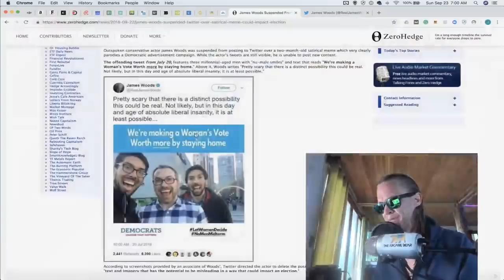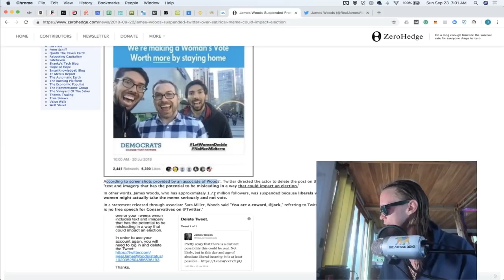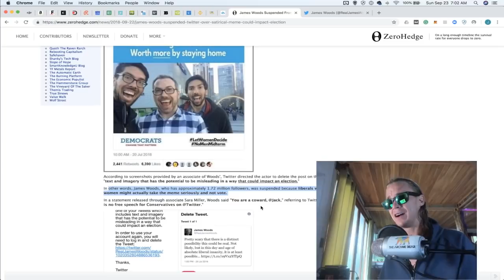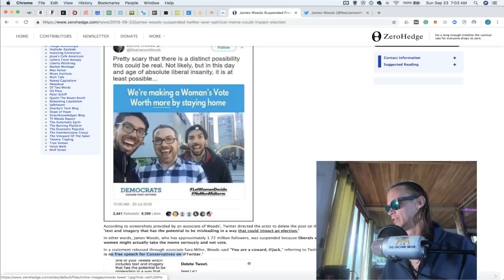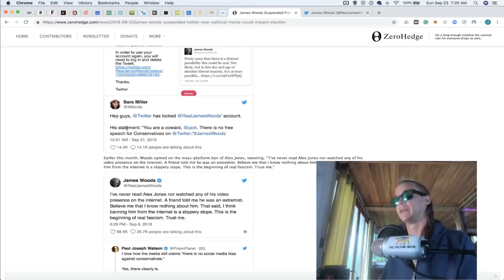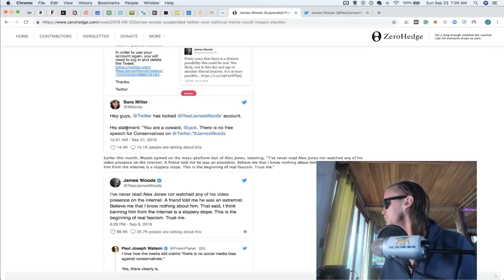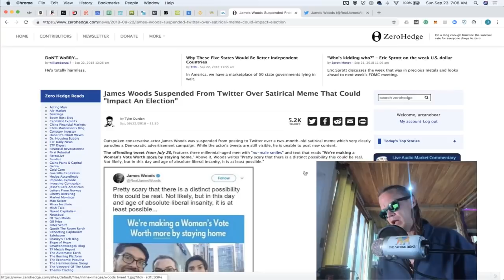TWITTER BANS James Woods For a Satirical Meme! The Fight For Freedom Of Thought Is oN!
James Woods was recently shadow banned from Twitter for a rather childish and satirical post, I think obvious to most that this is a joke, Twitter cited that it could "affect" the outcome of an election, wait, so you're telling me people cant. make up their own minds about what truth is for the upcoming election so you need to tell us!  We need to start looking at this, Alex Jones sure, I can see how some of you might now like him, but this is a whole new level of insanity!

Want to support our voice & contribute?

▪️ Bitcoin: 3PCxkvAtXWm2Q4SL7uVGTp6WFDjTStWvc5
▪️ Digibyte: D9TMqxbZEGo74cAoJ8QErLcodvmx8TjbLn
▪️ Ethereum: 0x62b4fbF55f35465FAA104c423a564152D77CEF56
▪️ Cloak: C4wYzyRy2puz2Mz7VeXvjUR5FBh9anYWTn
▪️ Litecoin: LRraG1qAv2qRkSbxSjiibPjBnQxHxRQyok
▪️ Dash: Xkv7hvyZLfvvbgt1vc3QycNiKkUjYKVXfy
▪️ Zcash: t1WohJTRseDyyjnuFW48Q8WTjyChaGkc7JS